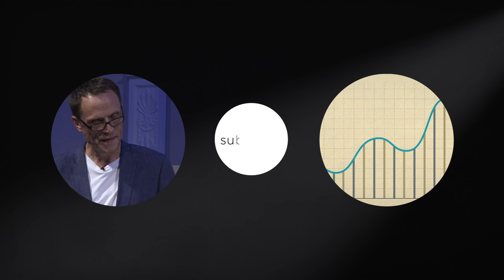Effective Policy with Matthew Taylor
Effective Policy with Matthew Taylor, Chief Executive of the RSA. Matthew Taylor examines the relationship between policy-making and social change. What distinguishes successful policy changes  from other ideas that seemed to have everything in their favour at the outset, and yet ultimately failed to deliver?

Watch Matthew Taylor, RSA Chief Executive, in our latest RSA Spotlight - the edits which take you straight to the heart of the event! Loved this snippet?